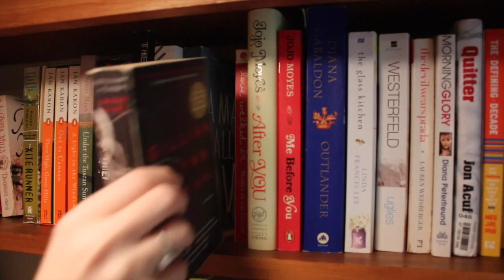Author Spotlight: Penny Reid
I hope you liked the video! Let me know what some of your favorite authors! I"m always on the hunt for a good book.

Neanderthal Seeks Human on Amazon

Book Instagram: @Malena_Wilson